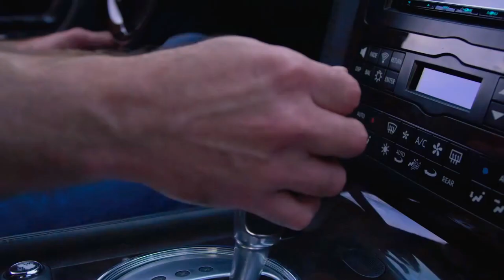Sappheiros - Moments Music Videos | Bikash Shah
➤Artist: Sappheiros
➤Title: Moments

➤ Licence:You’re free to use this song in any of your videos, but you must include the following your video description (Copy & Paste):

►DON’T MISS NEXT Music So Please Subscribe The Channel ❤ ☝👍💬📲😃🙏 And Don't Forget To Turn On Notification Bell 🔔 💖Thank You All Subscribers💖 Keep Loving & Supporting The Channel 💞💗💖💕😘😃 MY SOCIAL LINKS:👇👇👇👇 For Business inquiry